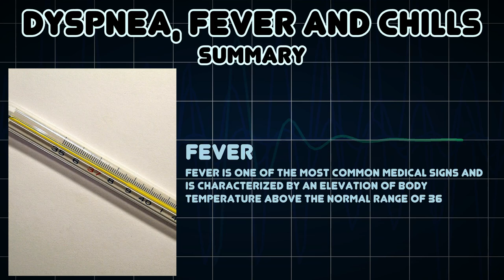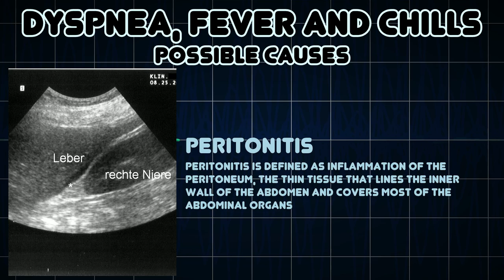Dyspnea, Fever and Chills (Medical Symptom)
Possible causes of Dyspnea, Fever and Chills (Medical Symptom)